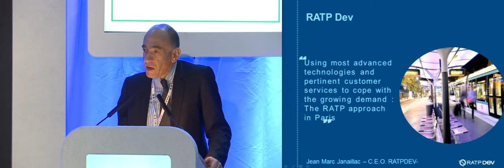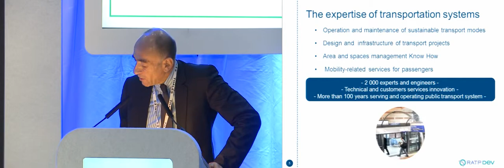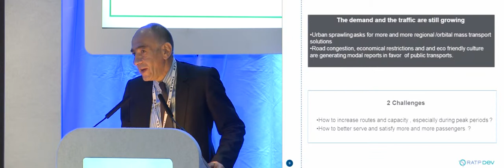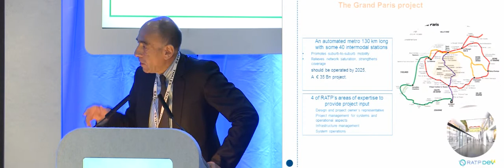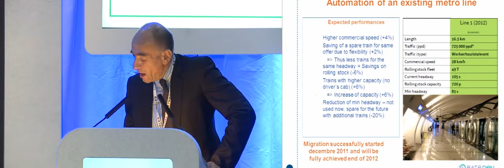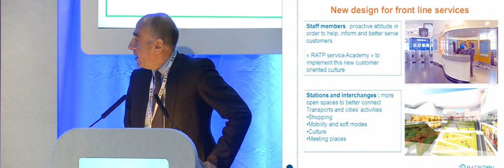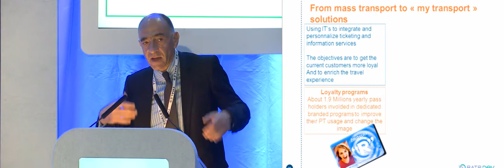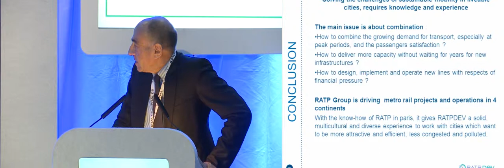Jean Marc Janaillac RATP Developpement discusses the metro rail industry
From the Total Rail channel: the blog dedicated to news and developments for rail operators and investors

Hear Jean Marc Janaillac RATP Developpement discuss the metro rail industry

MetroRail 2013 is now in its 9th year and has become an established platform for operators, service providers and station managers to meet and exchange ideas.

Learn more about MetroRail 2013!